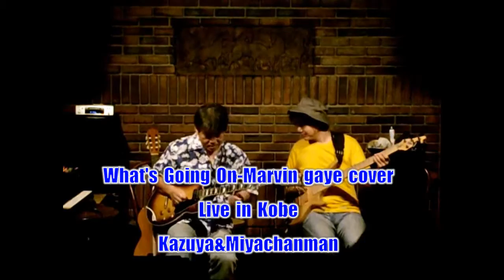What's Going On-Marvin Gaye cover live Asaburo&Miyachanman